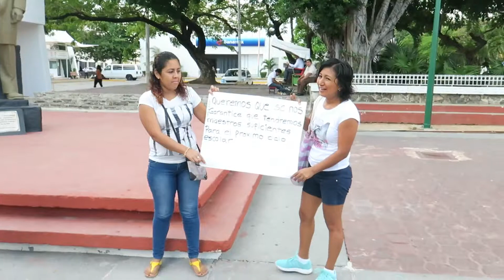Manifestación CAM Secundaria